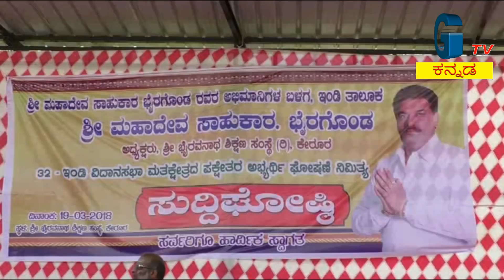Copy of 28/04/2018 -3 - ಮಹದೇವ ಸಾಹುಕಾರ್ ಗೆ ಜಾಮೀನು...........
ವಿಜಯಪುರ

ಭೀಮಾತೀರದ ಮಹಾದೇವ ಸಾಹುಕಾರ ಭೈರಗೊಂಡಗ್ ಬಂಧನ ಪ್ರಕರಣ.

18 ದಿನಗಳ ಬಳಿಕ ಮಹದೇವ ಸಾಹುಕಾರ್ ಗೆ ಜಾಮೀನು.

ಅಕ್ರಮ ಮರಳು ದಂಧೆ ಆರೋಪದಲ್ಲಿ ಬಂಧಿಯಾಗಿದ್ದ ಸಾಹುಕಾರ್.

ಏಪ್ರಿಲ್ 10 ರಂದು ಮಹಾದೇವ ಸಾಹುಕಾರ ಬಂಧನವಾಗಿತ್ತು.

ಇಂಡಿ ತಾಲೂಕಿನ ಚಡಚಣ ಠಾಣೆ ಪೊಲೀಸರು ಬಂಧಿಸಿದ್ದರು.

15ದಿನಗಳ ಕಾಲ ನ್ಯಾಯಾಂಗ ಬಂಧನಕ್ಕೆ ನೀಡಲಾಗಿತ್ತು.

ವಿಜಯಪುರ ಜಿಲ್ಲಾ ನ್ಯಾಯಾಲಯದಿಂದ ಜಾಮೀನು ಮಂಜೂರು